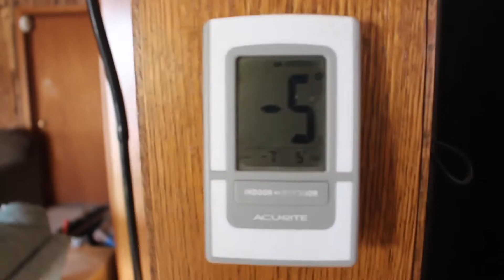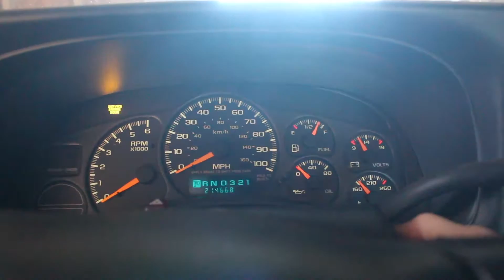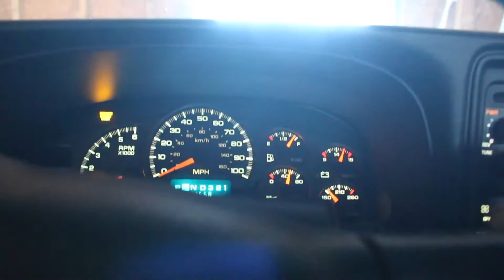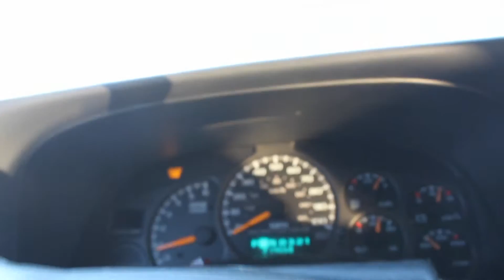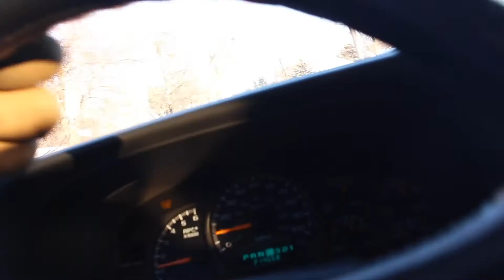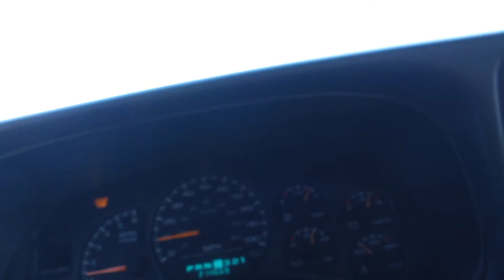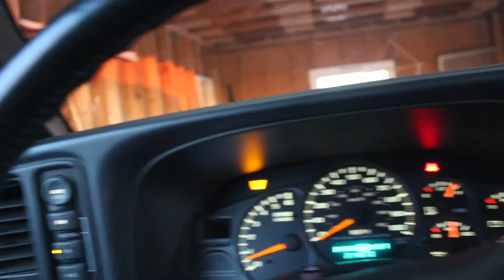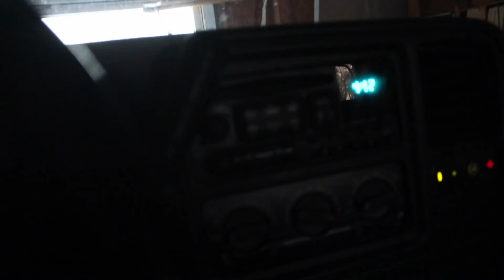Cold Start Chevy Avalanche 2002 5.3L V8 4x4 z71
Wait until tomorrow morning is when I will do the very cold one. 21 below zero just for the low and the wind chill 50 below zero.

got my battery back ready! But I don't think I need it because it is a chevy!